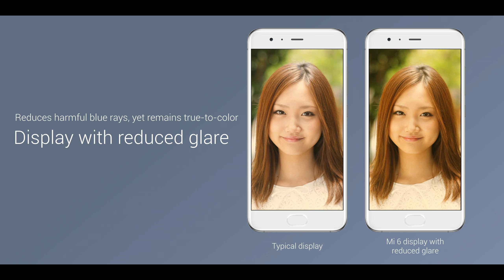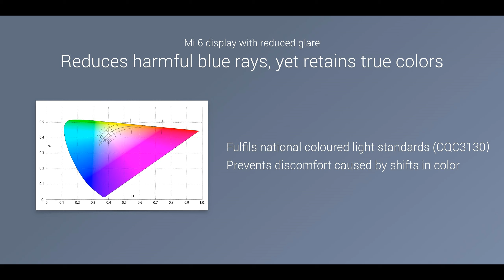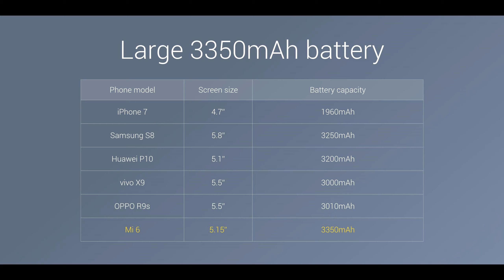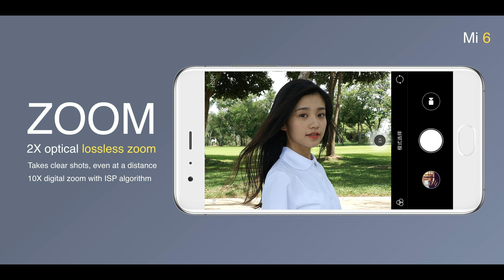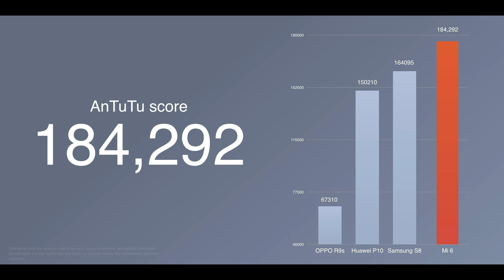Xiaomi Mi6 FAQ Preguntas Frecuentes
Xiaomi Amazfit / Amazfit Pace en Español y con Root: Xiaomi Amazfit / Amazfit Pace en Español y con Root
Xiaomi Amazfit Unboxing, Primeras Impresiones y Sincronización App: Xiaomi Amazfit Unboxing, Primeras Impresiones y Sincronización App